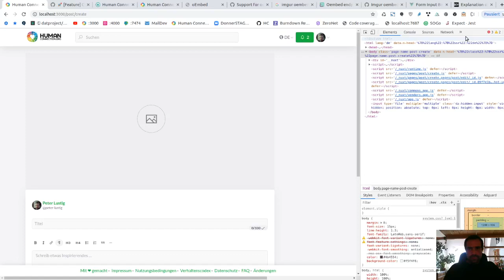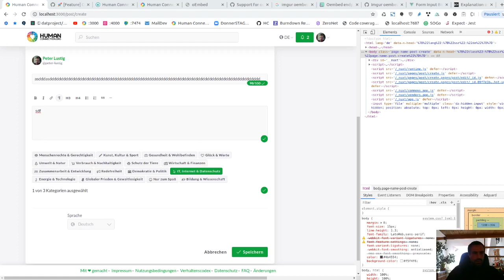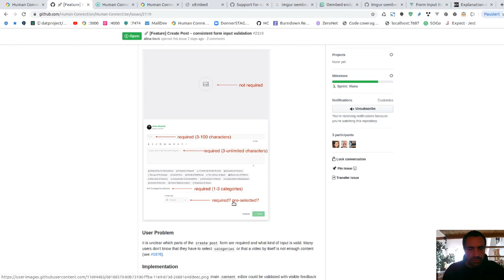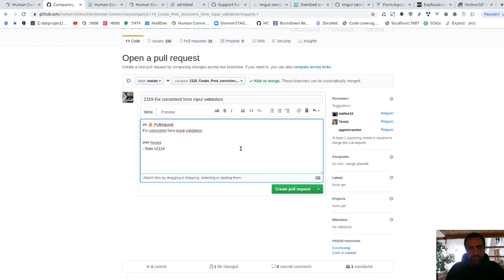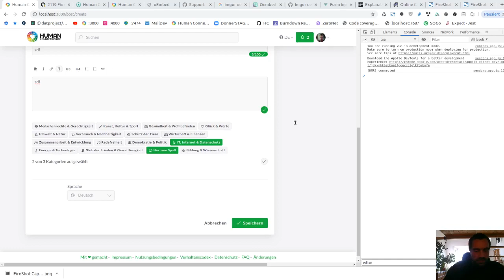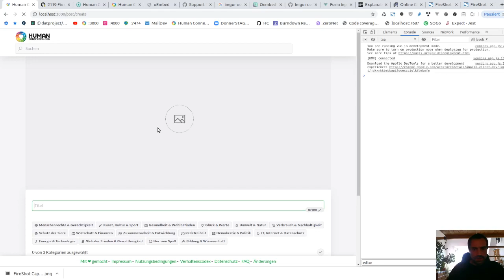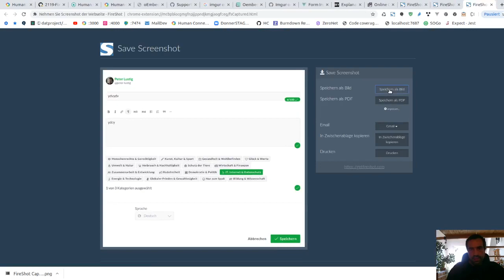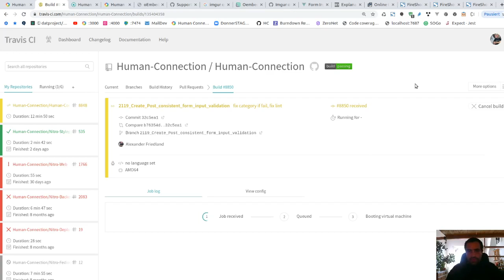Create Post – consistent form input validation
contribution form